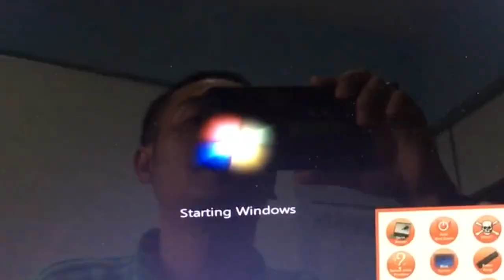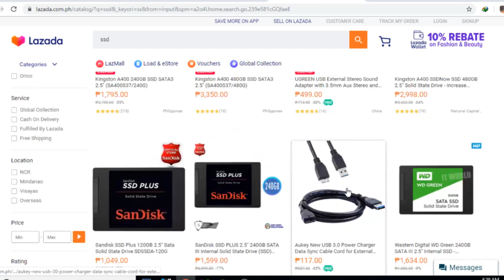HDD VS SSD | TAGALOG FULL REVIEW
Sino nga ba ang mas lamang sa kanila?

QUESTIONS?